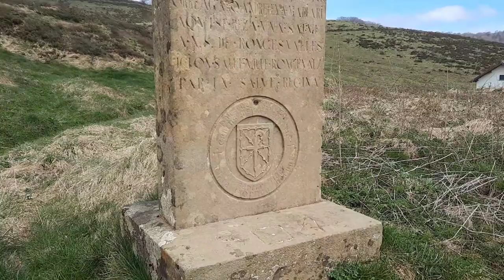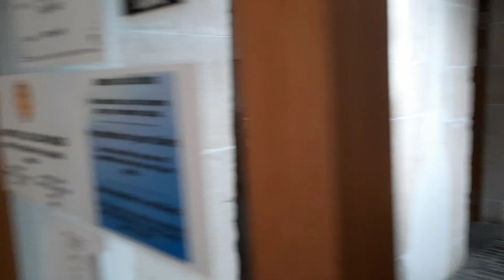Étape 9 de Saint-Jean-Pied-de--Port en France à Roncesvalles en Espagne